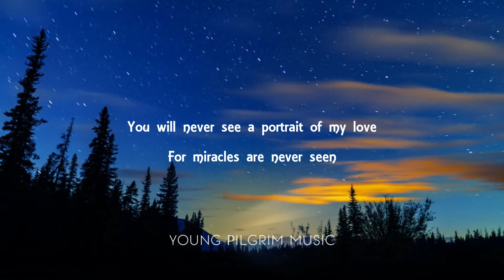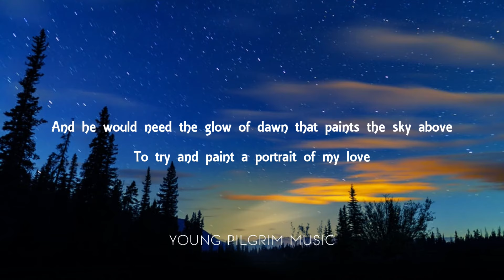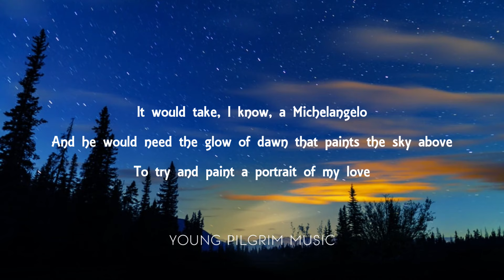Matt Monro - Portrait Of My Love (Lyrics)